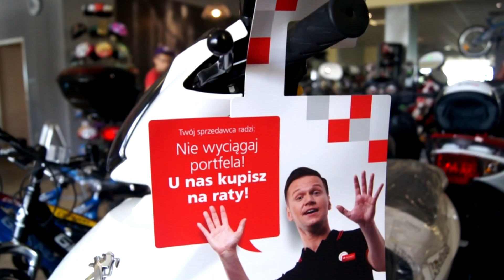Rymer Rybnik - LKS Tworków 3:0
W środowe popołudnie w jedynym spotkaniu w III grupie ligi okręgowej, Rymer Rybnik pokonał LKS Tworków 3:0. Bramki dla drużyny Mirosława Szwargi strzelali Beniamin Pyszny i Marcin Lukoszek, a jedna bramka padła po trafieniu samobójczym. Zobacz skrót!